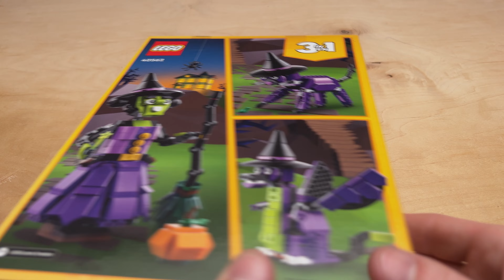Lego's Best Halloween Gift With Purchase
Speed build of Lego set 40562. This Halloween Lego gift with purchase is a 3in1 creator set that includes instructions to build a witch, dragon, cat, and small pumpkin.